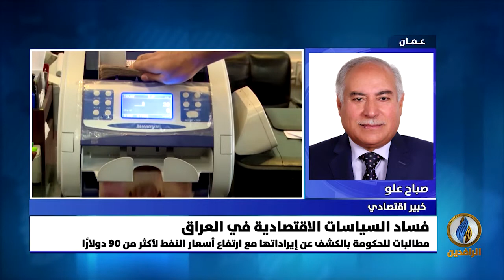مداخلة الدكتور صباح علو بشأن انعدام الشفافية في السياسات الاقتصادية في